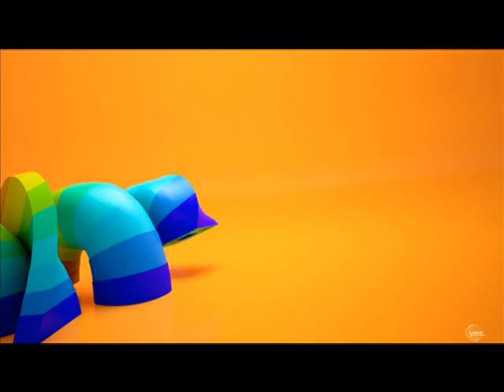השיר שלנו: שלום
תשירו: שלום, היה כמו חלום, חבל כל כך שצריך לחזור הביתה.